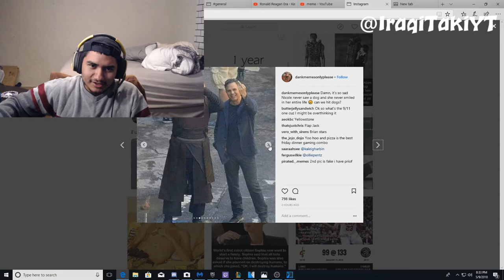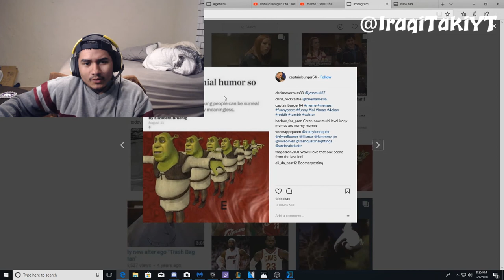TAKE A STROLL DOWN [MEME]ORY LANE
Hey guys I hope you all enjoyed the new intro and outro!!! I've been working extremely hard to make a unique intro, although this one will probably only be temporary.

[FOR FUTURE DATES ON UPCOMING VIDEOS AND SKITS]

New webpage design coming in near future!!!